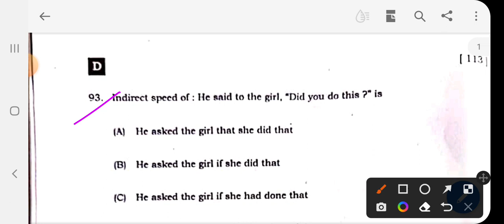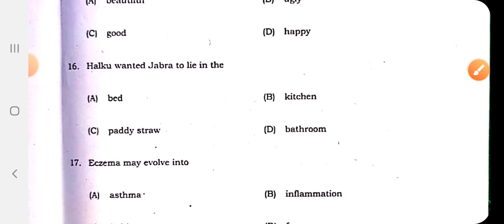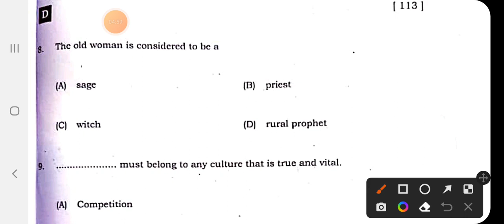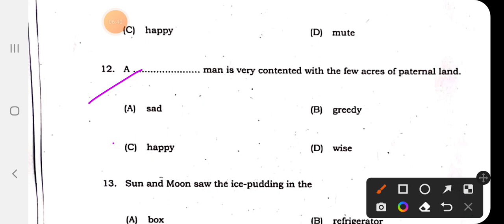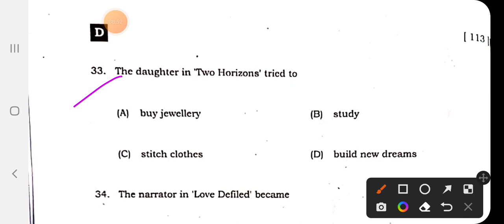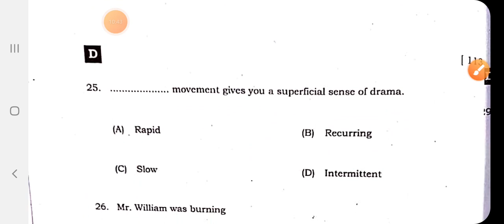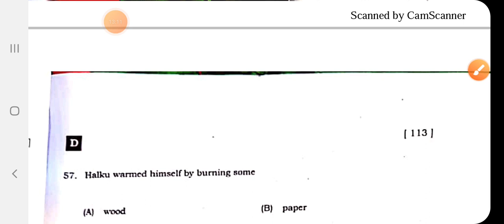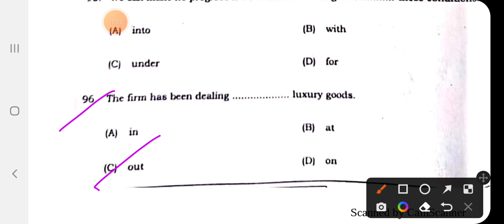Class 10 English Answer Key 2022|Class 10 First Sitting English Answer Key|By Abadat Sir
Best Wishes :-
इस वीडियो में कक्षा 10वीं के अंग्रेजी से प्रथम पाली में हुए सभी ऑब्जेक्टिव प्रश्नों का उत्तर कुंजी (Answer Key) को तैयार कर वीडियो बनाया गया है जो आपके आने वाले परीक्षा फल के लिए बहुत ही ज्यादा महत्वपूर्ण साबित होने वाला है इसलिए इस वीडियो को अपने दोस्तों तक पहुंचाने की कोशिश करें ताकि सभी विद्यार्थी इसका फायदा उठा सकें l